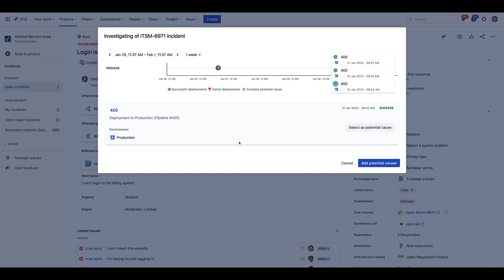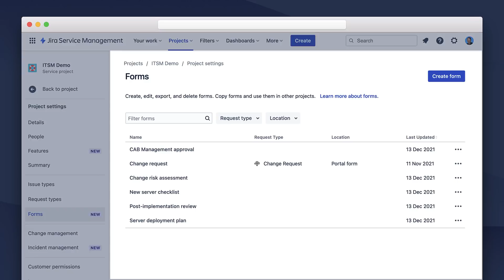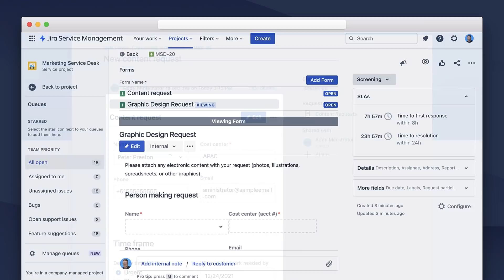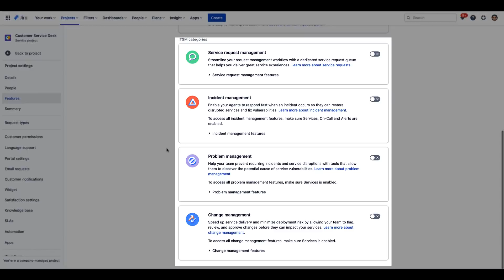Jira Service Management – What's New | Atlassian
We’ve added a lot of new functionality to Jira Service Management in the last six months, this video is a recap of what’s new including Incident Management, Chat, Forms, Knowledge Base, and Work Categories.